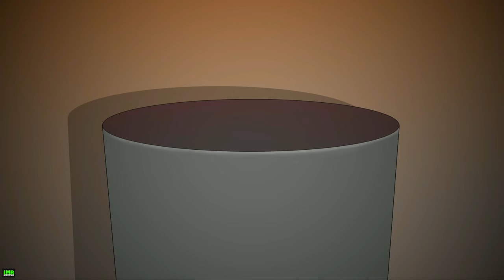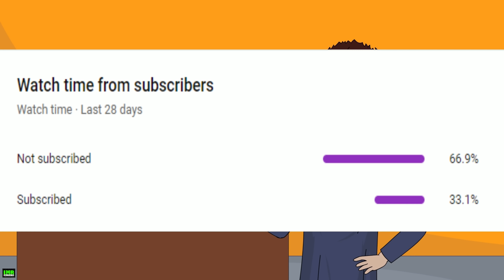3 True School Teacher Horror Stories Animated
3 True School Teacher Horror Stories Animated

Voiceover Artists:
Dorsey, Molly, Luke